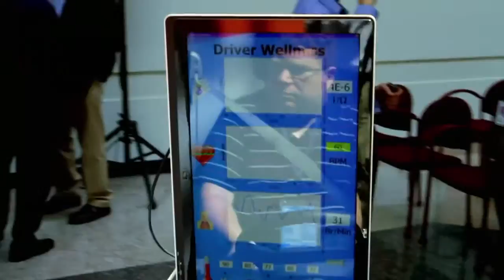Further With Ford The Future of In Vehicle Technology